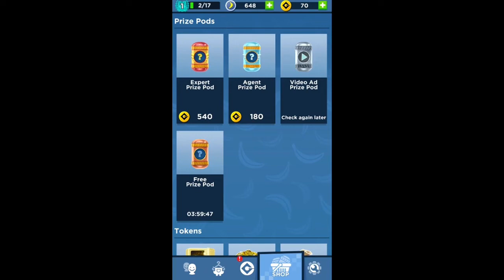Minion Rush : Despicable Me Offline Game Gameplay and Preview(Android/iOS)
| Minion Rush : Despicable Me Offline Game Gameplay and Preview |

Today I am showing you the Preview and Android Gameplay of " Minion Rush : Despicable Me Offline Game " Run and have fun with the Minions in the official Despicable Me game!

Strap on your running shoes and join the award-winning, fan-favourite runner, Minion Rush. Enter Gru's Lair, discover its many mysterious rooms, and take on manic missions around the world. Along the way, your Minions will jump, roll and dodge obstacles while unlocking a collection of cool Minion costumes.

RUN WITH YOUR FAVOURITE MINIONS